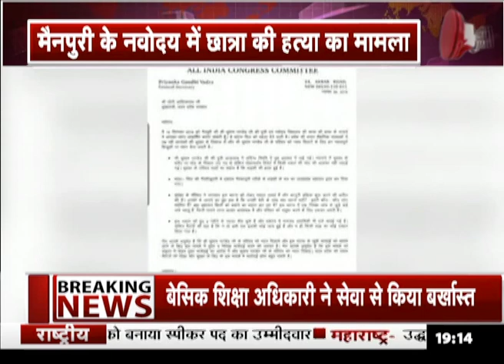नवोदय में छात्रा की हत्या पर PriyankaGandhi ने CMYOGI को लिखा पत्र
प्रियंका गांधी ने मैनपुरी नवोदय छात्रा की हत्या के मामले को लेकर सीएम योगी को पत्र लिखा है...जिसमें सुभाष पांडेय के परिवार को न्याय दिलाने की मांग की गई है..